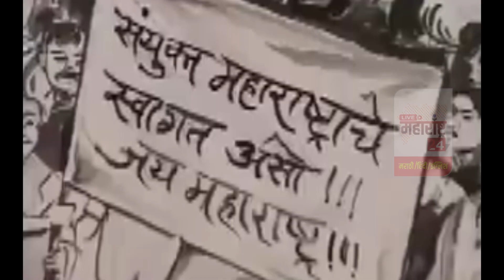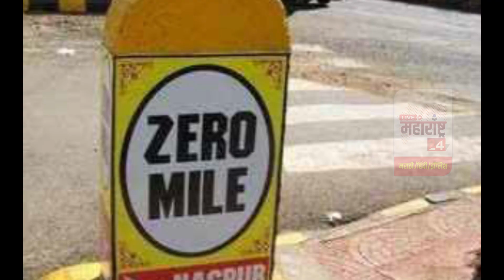Warrior @ 80 Documentary and Short Film Competition Entry No : RWT59 : Director - Pramila Adhav